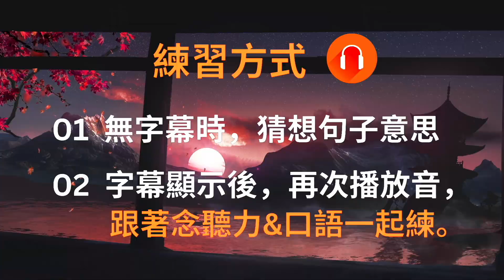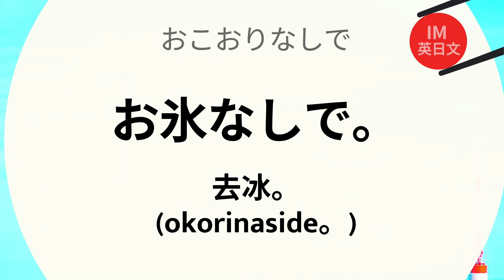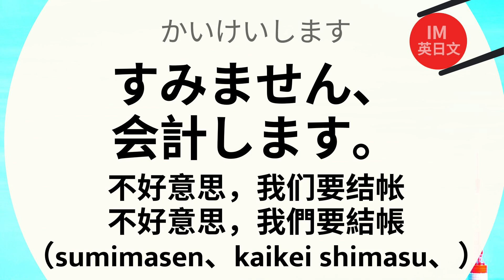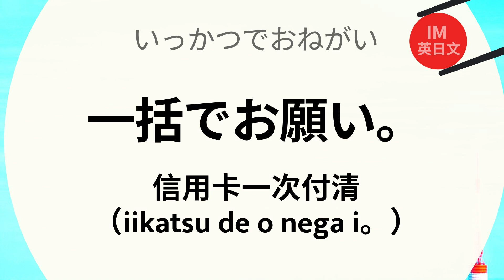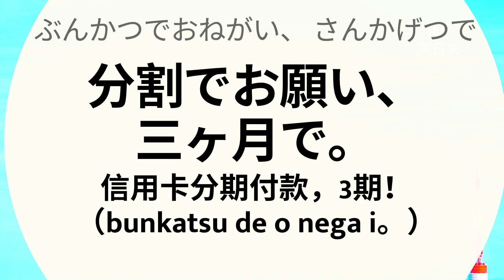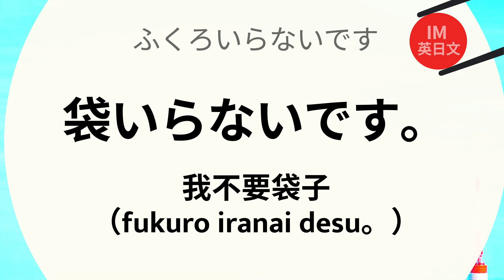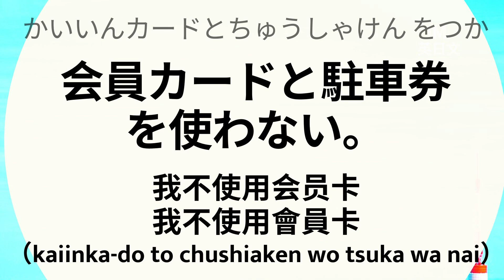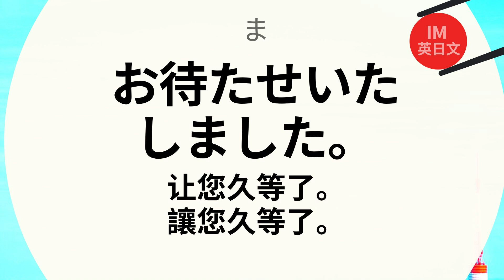萬用日語句 : 這些日語很給力 : 到日本一定會用到！日文聽力練習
告別~到日本旅行時比手畫腳的日子！本影片收錄到日本旅行時會聽到和您會想說的日文句子，教材內容全面仔細，句句重要，不論考試或旅遊都好用，需要的熟記。...一次學好~一生受用！！告別~到日本旅行時比手畫腳的日子！本影片收錄到日本旅行時會聽到和您會想說的日文句子，教材內容全面仔細，句句重要，不論考試或旅遊都好用，需要的熟記。...一次學好~一生受用！！